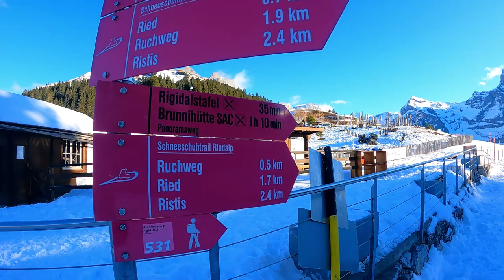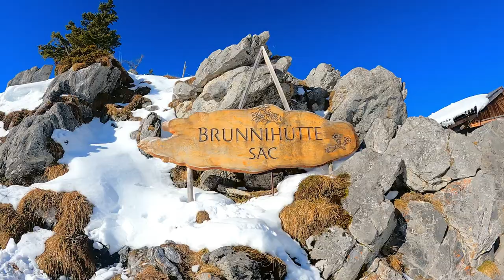Brunni - the sunny side of Engelberg - winter hiking in Switzerland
The Brunni is a hiking and winter sports area in Engelberg in the canton of Obwalden in Switzerland. Because of its southern slope, the area is also known as the "sunny side of Engelberg" 😊
We took a little 2 hour hike with our dog Kayla and enjoyed lunch on the sunny restaurant terrace.

You can find more information and recommendations about our destinations in our travel blog: